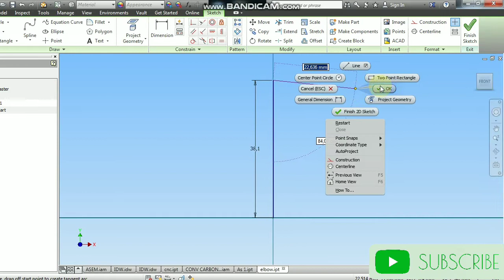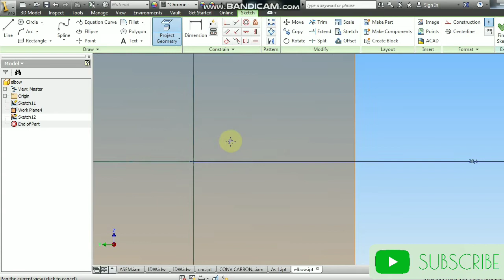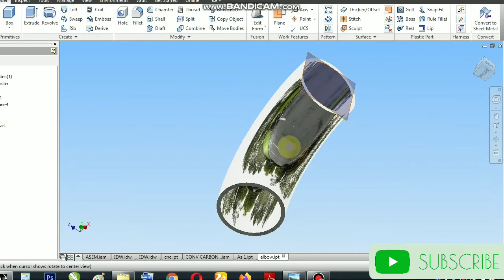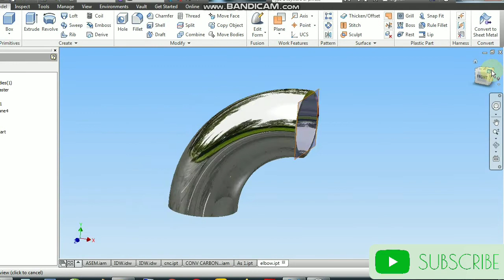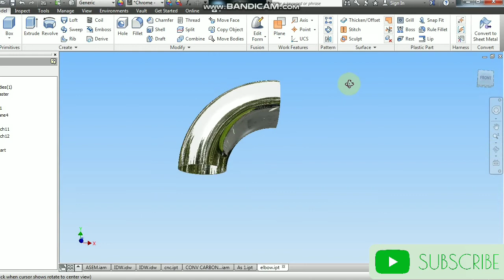Autodesk Inventor | Membuat elbow manual dengan presisi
sesuai dengan yg ada dipasaran